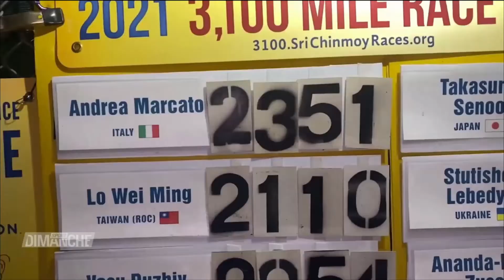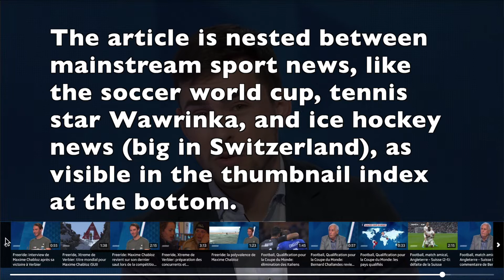3100 Mile Race & Andrea Marcato on RTS Switzerland TV (English Subtitles)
1:17 Subtitles in English begin. RTS, the main TV channel in the French part of Switzerland, broadcast a seven-minute-long documentary about Andrea Marcato and the 3100 Mile Race during their sports segment. Their TV crew followed Andrea for a whole day, filming different aspects of his life. The story was also featured on their website (approx. 700k views/day), alongside mainstream sports news. Chapters:

0:00 Sport Dimanche Intro
0:13 TV studio intro
1:17 Intro to Andrea (subtitles begin)
2:00 Remote segment starts

Video produced by Sandro Zincarini.